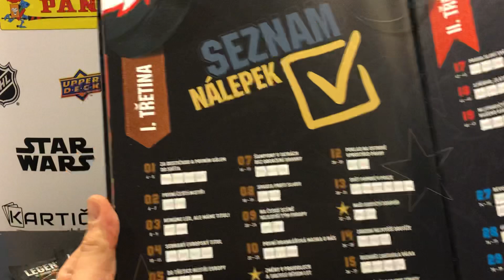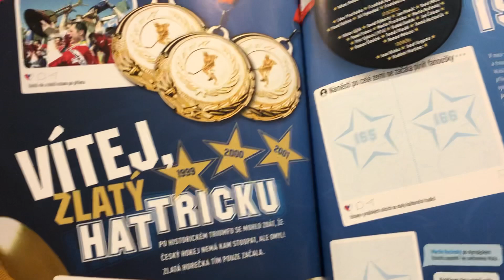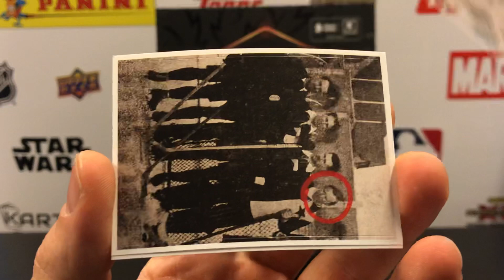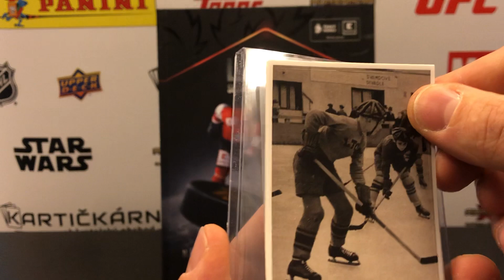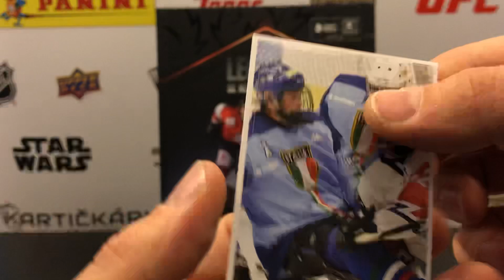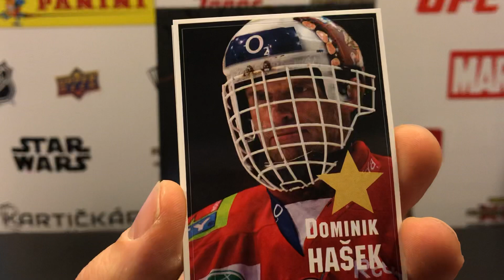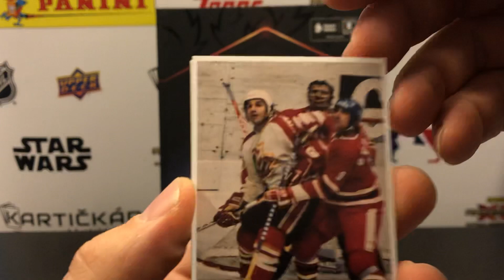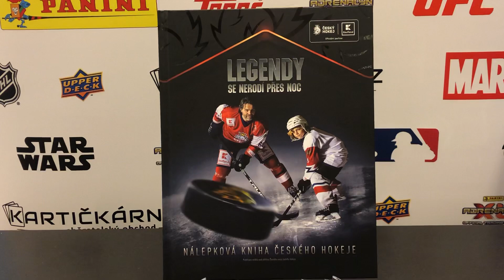Hokejové samolepky Kaufland Legendy se nerodí přes noc + soutěž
Hokejové samolepky Legendy se nerodí přes noc + soutěž

Samolepky aktuální reprezentace a vyhlášení zlaté hokejky2020 MK Stick With Czech Hockey můžete zakoupit zde

Soutěž:
1) Přihlaš se do FB skupiny
3) napiš do komentáře pod video, hokejový turnaj (MS,OH), který tě ovlivnil.
4) každý může napsat pouze jeden platný soutěžní příspěvek
4) Soutěž trvá do 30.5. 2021, poté budeme  losovat v randomizéru vítěze.
5) Vítěz obdrží 5 balíčků samolepek Legendy se nerodí přes noc.